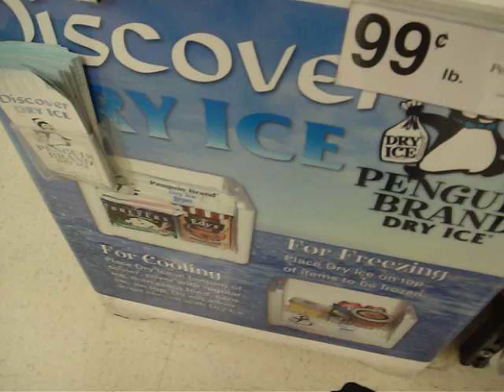In front of Fry's Grocery - About Feb 4, 2011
I get information on a church passing its self off as the Red Cross and/or Salvation Army that wants to kill gays in Africa in Uganda and Somalia.